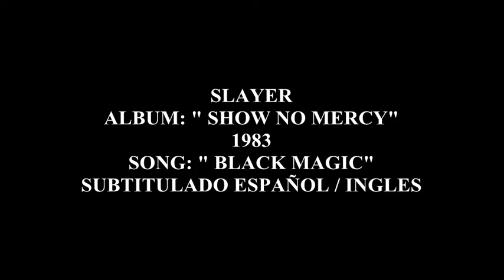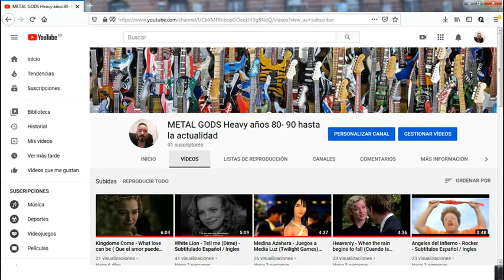Slayer - Black Magic ( Magia Negra ) - subtitulado - Español / Ingles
Slayer fue una banda estadounidense de thrash metal proveniente de Huntington Park. California. Fundada en 1981 por los guitarristas Kerry King y Jeff Hanneman,  el baterista Dave Lombardo y el bajista y vocalista de origen chileno Tom Araya.

El agresivo y rápido estilo de Slayer ha hecho que se les considere parte de "los cuatro grandes del thrash metal",  junto con Metallica, Megadeth y Anthrax.
 Black Magic pertenece al album del año 1983 Show no Mercy